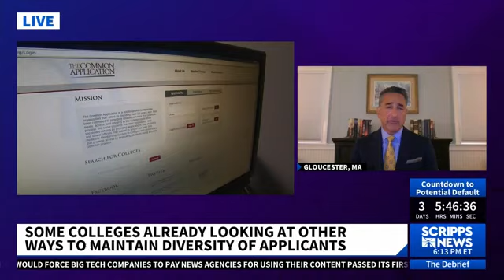Kashjy: Supreme Court to Rule on Affirmative Action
Higher Education Fellow Ken Tashjy recently appeared on The Debrief to discuss the Supreme Court's upcoming ruling on affirmative action.